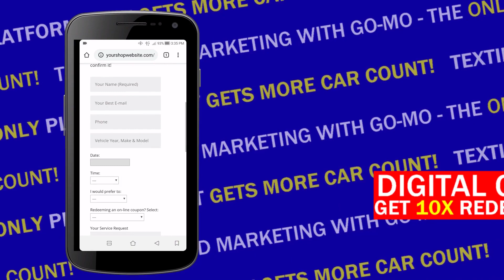Best Way to boost YOUR Car Count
What's the best way to boost your car count? You can increase your car count following these simple steps. Your auto repair shop marketing is an important part of your auto repair shop advertising and your business plan for auto repair shops. You can get more customers and learn how to run a successful automotive repair shop with text message marketing. It's the best auto shop marketing and the best way to increase your car count.

More Car Count Help?
Watch these Car Count Hacker Videos next...